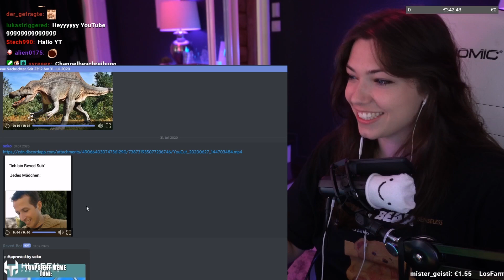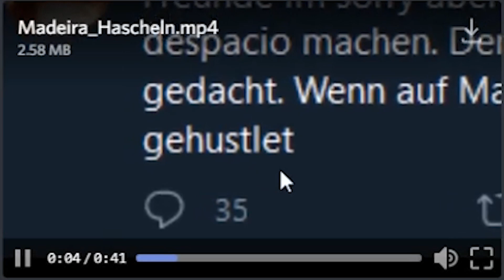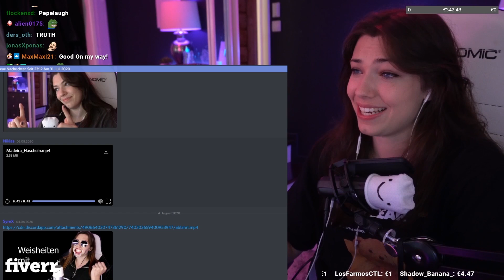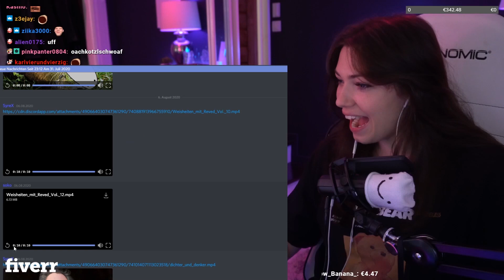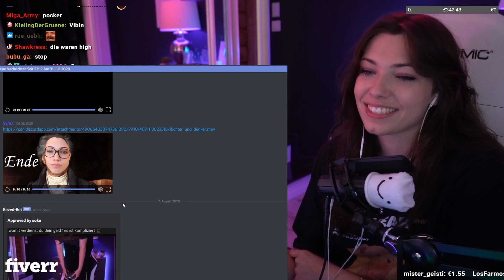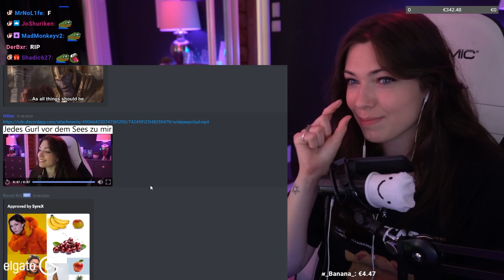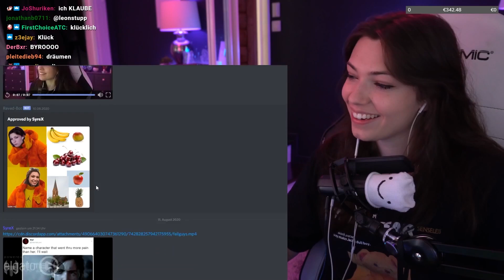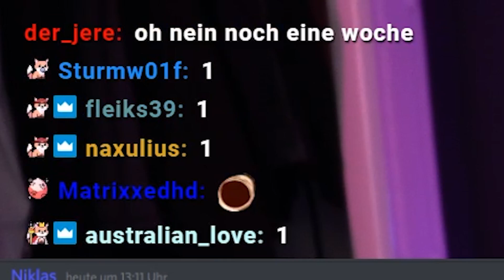Community fronted mich mal wieder hard! 😂 Reved REAGIERT auf DISCORD MEMES!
Heute gibt es wieder neue Memes von der Community. Viel Spaß!